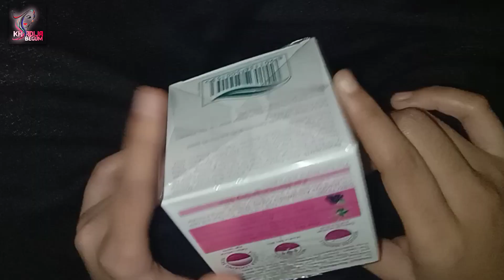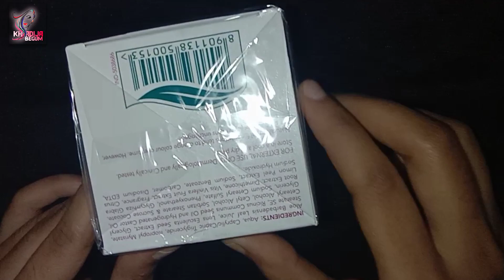মুখের ভাজঁ | বয়সের ছাপ দূর করার ক্রিম | himalaya anti wrinkle cream /khadija begum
himalaya anti wrinkle cream

khadija begum

সিরাম ব্যবহার করলে কি টোনার ব্যবহার করা যাবে না? Serum Vs Toner ||সিরাম ও টোনারের পার্থক্য

My first uploaded video to YouTube

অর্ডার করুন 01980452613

khadija begum